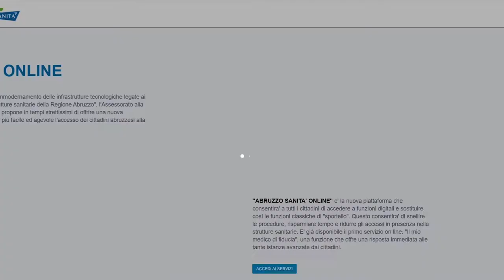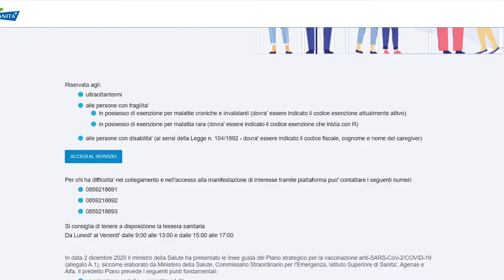On line la piattaforma vaccino al personale scolastico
Al via le prenotazioni per effettuare il vaccino per quanto riguarda il personale scolastico. Da oggi e fino al primo marzo si può manifestare il proprio interesse on line.